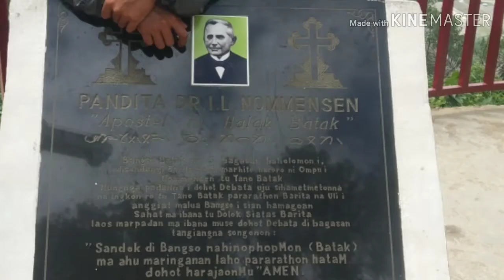Salib Kasih Tarutung 2020